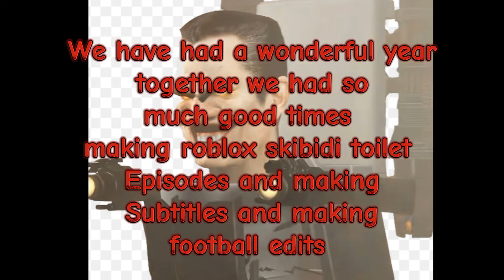Last video of 2023